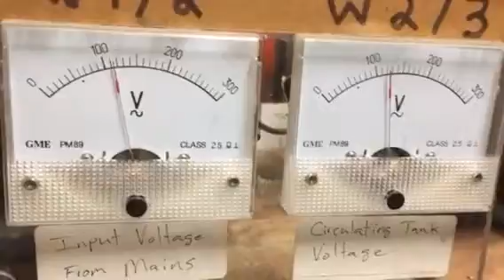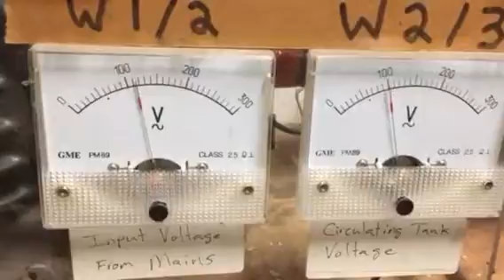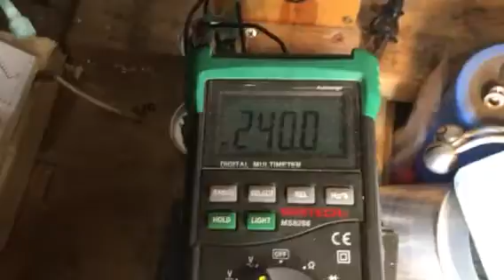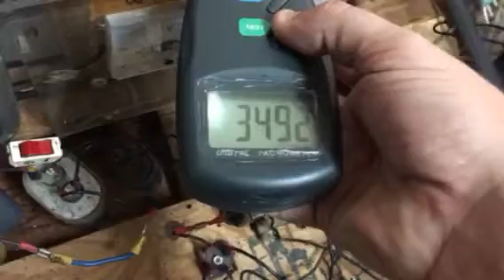5kw alt slightly more loaded. 250ma @ 120vac as load